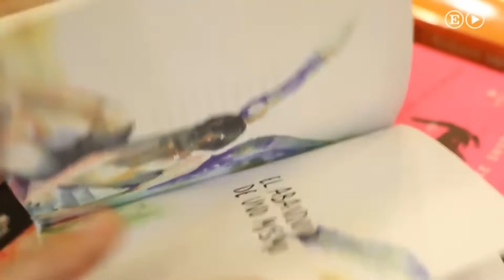Velada con Cayetana Guillén Cuervo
Jueves, 14 de julio Puerto de Mazarrón
22:00 h. Mares de Papel. Velada con Cayetana Guillén Cuervo. Mirador de Bahía / Cabezo de La Reya.